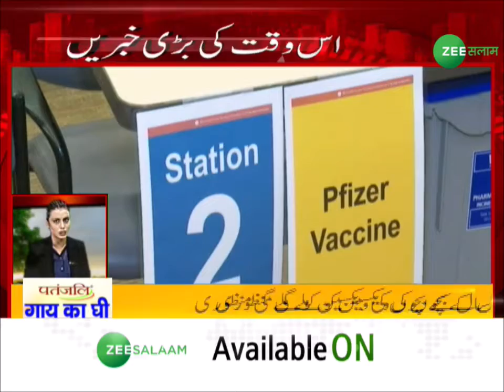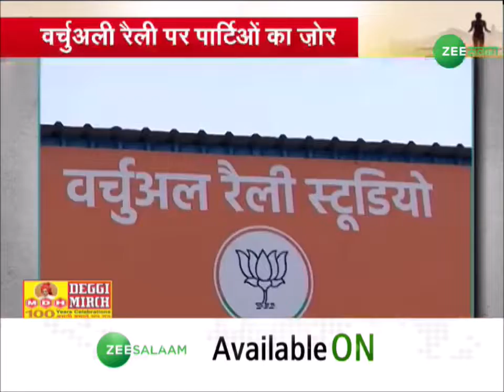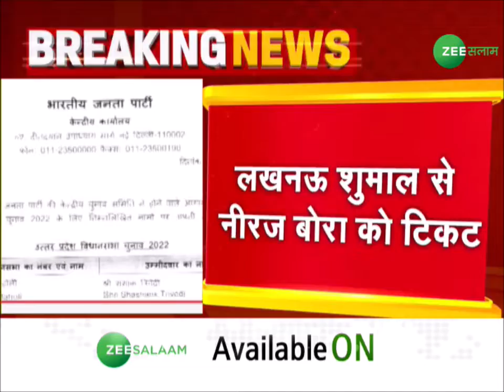Salaam Morning | Top News | UP Elections 2022 | अभी तक की सभी बड़ी खबरें LIVE | Zee Salaam | Urdu